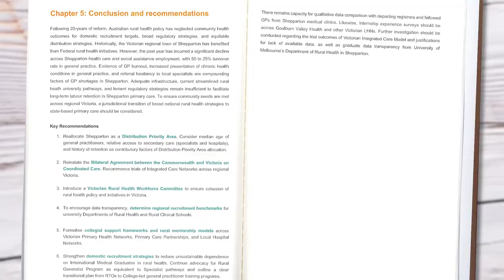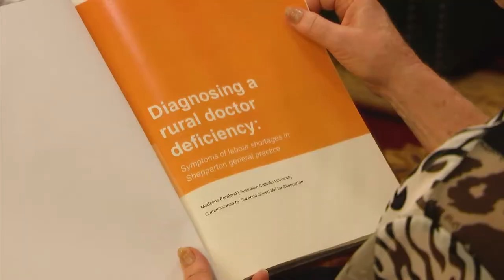Internship on doctor shortage in Shepparton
Madeline Pentland compiled a winning report on the rural doctor shortage in Shepparton as part of the 2021 Victorian Parliamentary Internship Program.

The Australian Catholic University student was supported by Member for Shepparton Suzanna Sheed and both share their experiences of the internship program in this video.